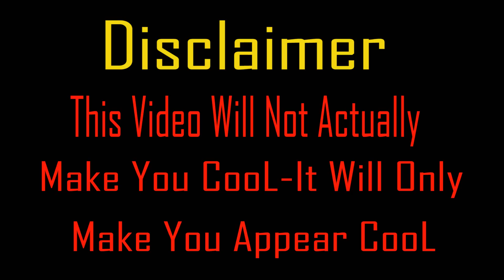How To be Cool Anywhere | Karina Aguilar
Hi Guys! Ever wished you cool be the coolest kid on the block!?
Well now you can! All you have to do is follow these 10 tips.
~This video is meant to be silly and entertaining. ~